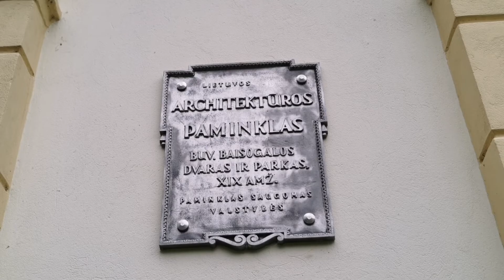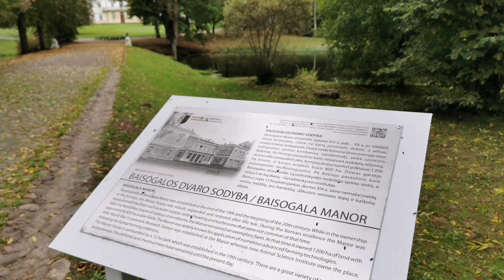Virtualus turas po Baisogalos dvarą 2021-09-16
Pasakoja Roma Vasiliauskyte,
video - foto Pauliaus Kablio